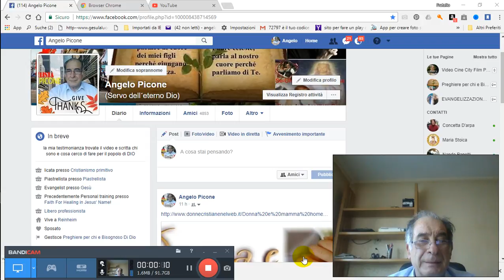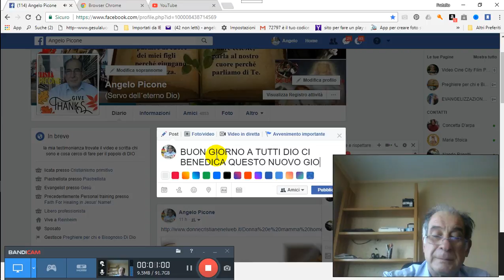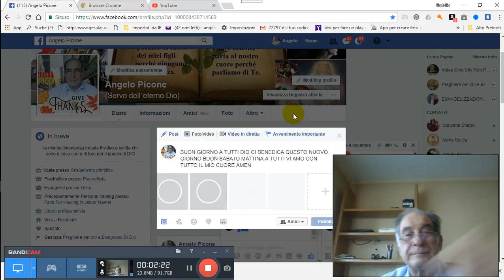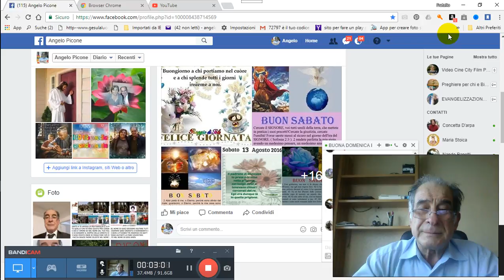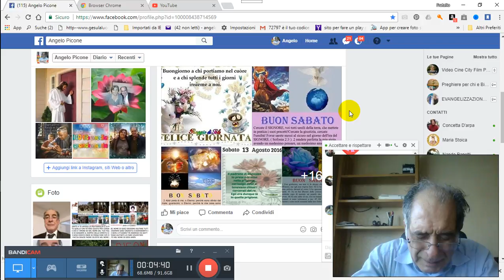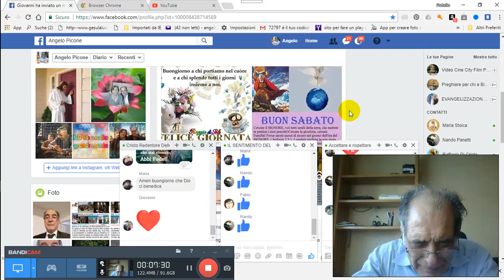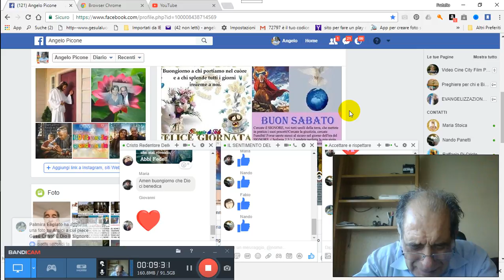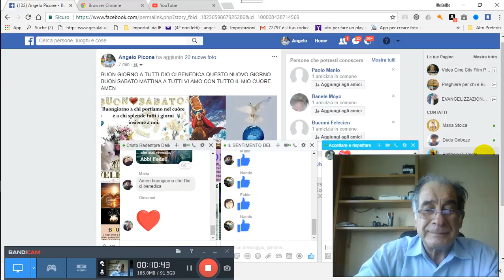BUON SABATO PREGHIERA PER TE PER GRAZIA CONCESSA 2017 10 14 09 26 07 019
BUON-SABATO-PREGHIERA-PER-TE-PER-GRAZIA-CONCESSA 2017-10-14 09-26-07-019 PER GRAZIA CONCESSA DA NOSTRO PADRE CELESTE DIO D´AMORE VIENE IN AIUTO A VOI TRAMITE NOI FATENE BUON USO DIO VI BENEDIRA AMEN CLICCA QUESTO TI TRASPORTERA NEL NOSTRO GRUPPO E CHIEDI ISCRIZIONE